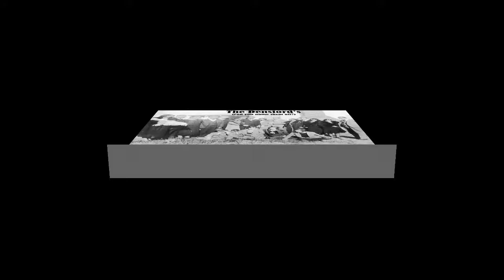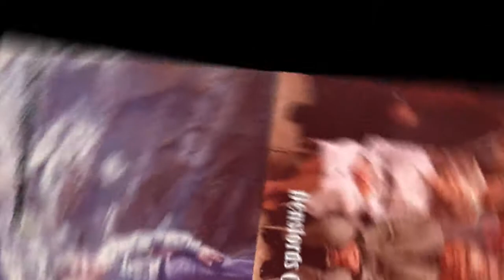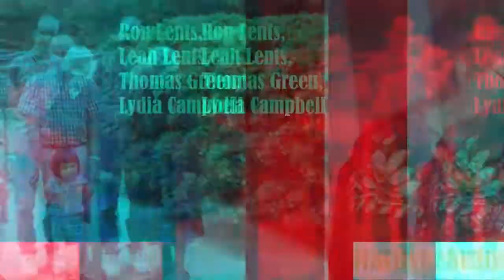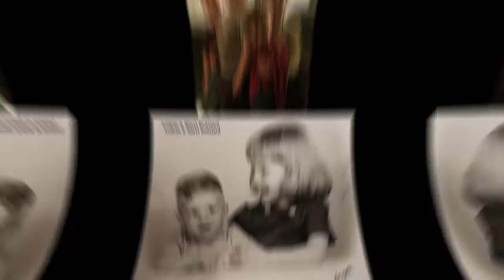Photo Slide show for the Densford Family Reunion 2020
A video with photos of Densford family ancestors in the line of Thomas Wesley Densford and Annie Jane Rast including the descendants of their children, prepared for the Densford Family Reunion held in Mountain Grove, Missouri in June 2020.